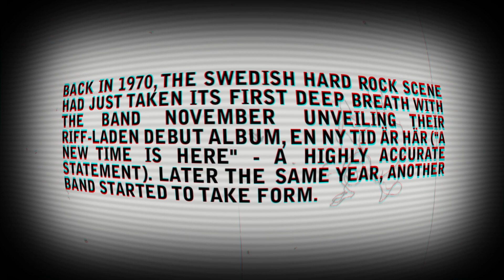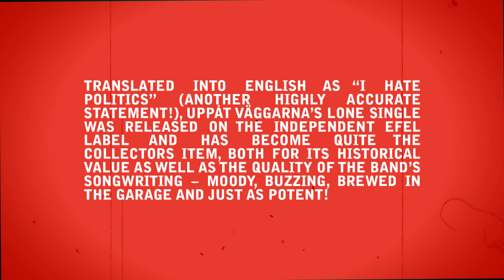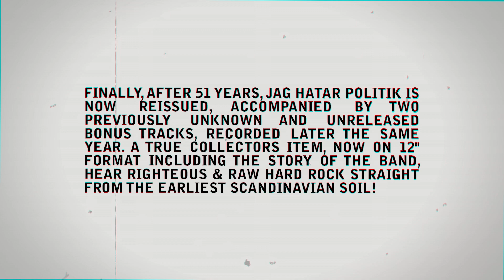Uppåt Väggarna - "Jag Hatar Politik" (1971) promo video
Uppåt Väggarna (SE), probably one of the most obscure early 70s proto hard rock bands to emerge from Sweden.

(vinyl release date: June 24th, 2022)

REGAIN RECORDS – REBORN CLASSICS is proud to present to present UPPÅT VÄGGARNA’s lone cult-classic EP, Jag Hatar Politik, on 12” vinyl format.

Back in 1970, the Swedish hard rock scene had just taken its first deep breath with the band November unveiling their riff-laden debut album, En ny tid är här ("A New Time is Here" - a highly accurate statement). Later the same year, another band started to take form. They started out as a cover band, but were also highly influenced by the aforementioned pioneers. The band was named UPPÅT VÄGGARNA (“Upon the Walls”), and in 1971, they released their first and only 7" single, Jag hatar politik/Jag färdas, proudly showing off their November influences.

Translated into English as “I Hate Politics” (another highly accurate statement!), UPPÅT VÄGGARNA’s lone single was released on the independent Efel label and has become quite the collectors item, both for its historical value as well as the quality of the band’s songwriting – moody, buzzing, brewed in the garage and just as potent! Finally, after 51 years, Jag hatar politik is now reissued, accompanied by two previously unknown and unreleased bonus tracks, recorded later the same year. A true collectors item, now on 12" format including the story of the band, hear righteous & raw hard rock straight from the earliest Scandinavian soil!